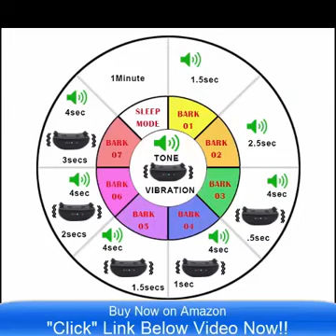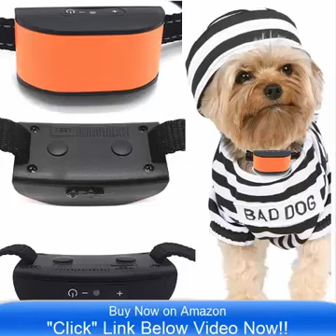No Bark Collar Medium Dogs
680-DCV Rechargeable (VIBRATION) (NO PRONGS) No Bark Dog Collar works For Most Pet Dogs and is effective and easy to use...

There are NO PRONGS or ELECTRODES!!

VERY IMPORTANT: This product works great!! The fact is that the collar will work effectively 9 out of 10 dogs!!
Please Read:

Unfortunately, there is No One Solution for All Dogs!!

Occasionally, a stubborn dog cannot be trained to respond to a No-bark collar. Sometimes even a properly trained dog may disobey a command. Therefore, there are Invisible Technologies, its distributors, and dealers cannot guarantee that the system will work in all environmental cases.

If your dog is not responding to the dog collar. There is a no question money back guarantee so please just return for full refund it is that simple.

*** EXTREMELY IMPORTANT - The Sensitivity Level is set on Level 4 as default. All Pet Owners Please You Need to Back Down the Sensitivity to Level One

First bark initiates a warning tone. Dog quickly relates the warning tone to their barking and learns to stop barking (the intent), this is followed by a second warning tone only. On the 3rd level there is a tone followed by a small static shock and repeating to 7 levels of sensitivity. Then the collar resets.

You can make the collar less sensitive by adjustments using the "+" /"-" buttons If your dog barks loud leave at level one. Adjust the collar according to the sound and size of your pet dog.

Although the Anti Bark Collar's microprocessor is designed to differentiate your dog's individual bark and most environmental noises, the unit may occasionally be activated by other sounds.

     Below Is Information on ANOTHER GREAT PRODUCT!!!

***Looking for a Static & Vibrate Rechargeable - THE ULTIMATE!!!

No Bark Dog Collar - Classic Ultimate 651-DCSV Rechargeable (ELECTRONIC & VIBRATE) No Bark Dog Collar ( Mini & Small Dogs 4lbs plus) Bark Training Solution.

(Brand New Arrival) 100% Lifetime Product Warranty